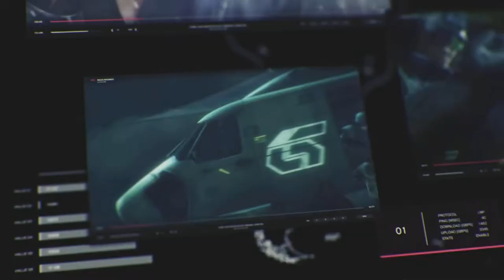Купил TEKKEN 7 Definitive Edition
Всем привет ребята ! Давненько не видились.Сразу хочу сказать что видео старое которое я не мог выложить.Я Купил TEKKEN 7 Ultimate Edition  Это Самое полное издание в которое входит 1 и 2 сезонный пропуск .Плюс  3 и 4 Сезонные пропуска, которые продавались отдельно. Данная игра  со всеми дополнениями мне обошлась примерно за 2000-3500  это с учётом скидок. Без скидок она может стоить 9700 .